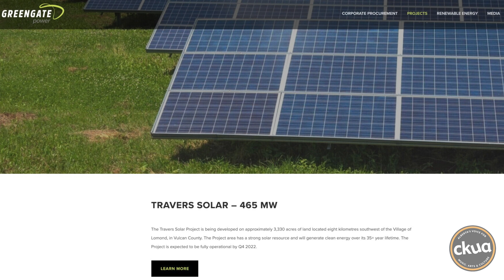Alberta's Solar Boom - Billions of dollars invested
In Part 2 of our Alberta Solar Boom series, we talk to Dan Balaban, Alberta's renewable energy Czar. His $700 million Travers solar project is an amazing 465 megawatts and it's just one of dozens of solar projects going forward in Canada's oil province that many have found the next big thing and they don't even know it.
"I think it's a game-changing, narrative-changing project," says Balaban.
"It's so insane that we keep doubling down on the same old stuff [oil and gas] and looking for the next big thing when that big thing is right in front of us, and it's happening," says Balaban.
Alberta might be one of the best places in North America to develop solar projects.

GreenEnergyFutres.ca
Episode274